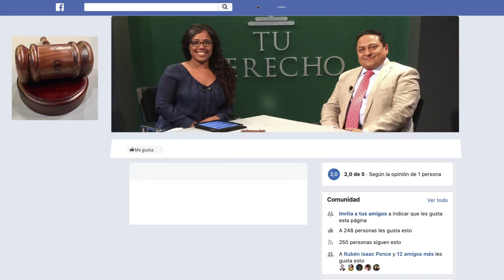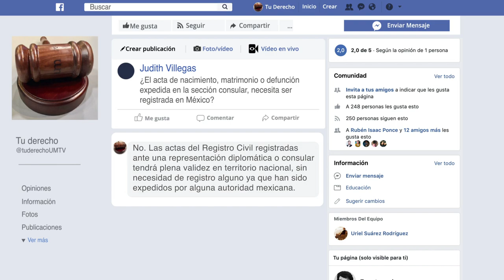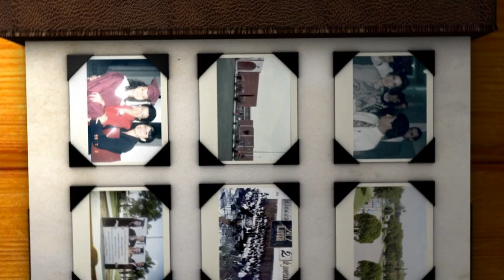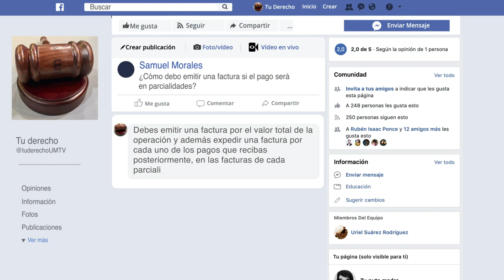Tu Derecho - Contratos laborales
Hoy vamos a hablar acerca de los contratos laborales. Qué fácil sería que el contrato de palabra fuera suficiente para que lo acordado por ambas partes se efectuará pero lamentablemente no es así, hay elementos que se interponen y de eso vamos a hablar hoy. ¿Que hay que tener en cuenta antes de firmar? ¿Qué tipos de contratos laborales existen? Hemos invitado a Licenciado Margarito Ponce licenciado en derecho para aclararnos todas estas dudas. Bienvenidos